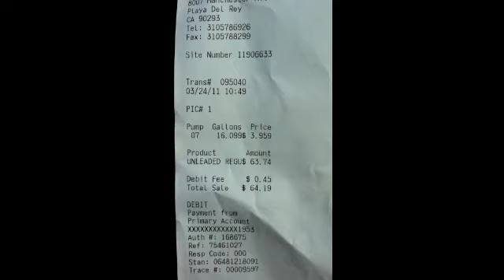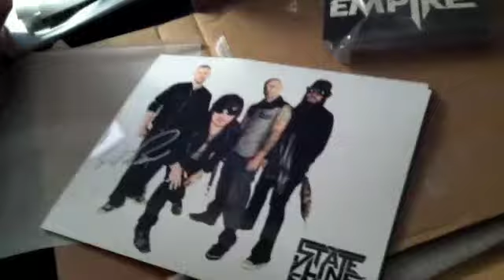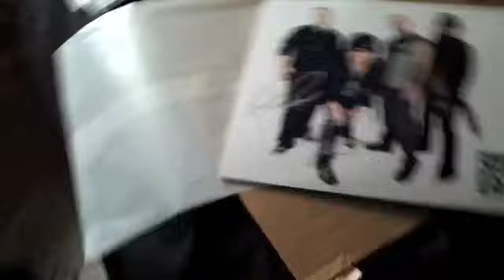Rehearsal Trip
I drive 350 miles to rehearse with the band.. I'm sharing the exciting details!